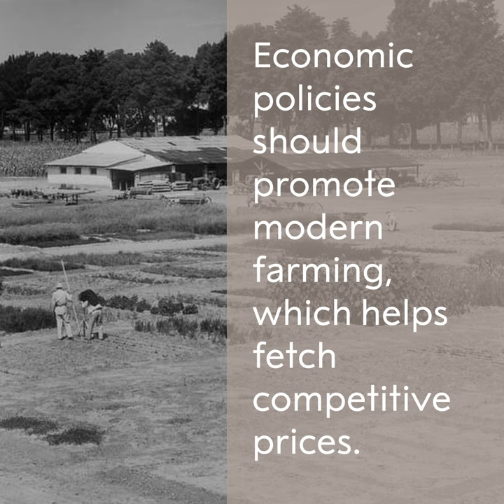Norman Borlaug, Nobel Peace Prize 1970: Three barriers you have to go across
Norman Borlaug, "the founder of the green revolution," was born on 25 March 1914 and is credited with saving millions from mass starvation.